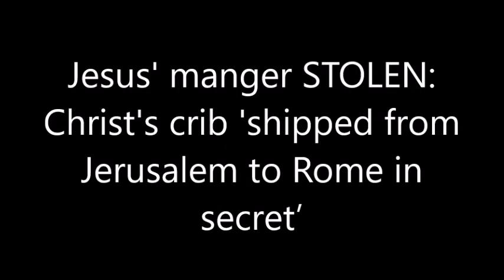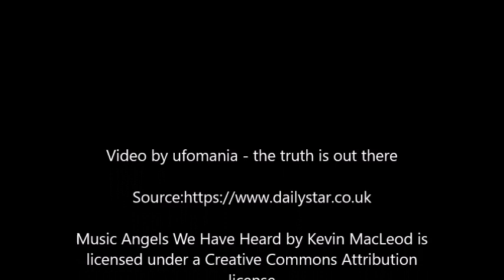Jesus' manger STOLEN Christ's crib 'shipped from Jerusalem to Rome in secret’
JESUS’ Christmas manger was shipped from Jerusalem to Rome in secret to avoid where they remain to this day, according to a Christian order.